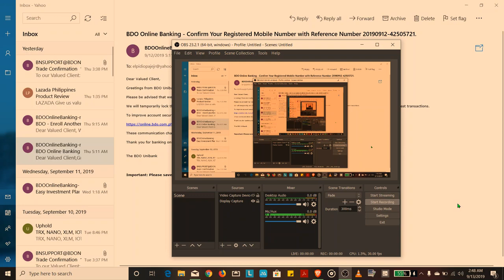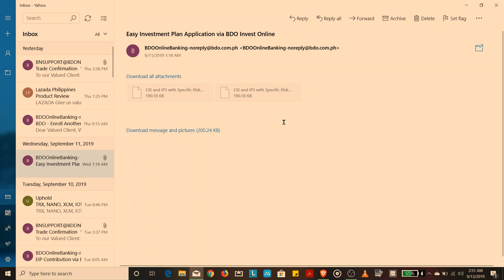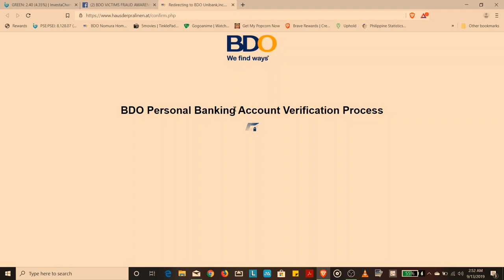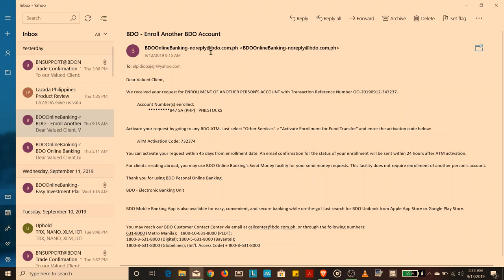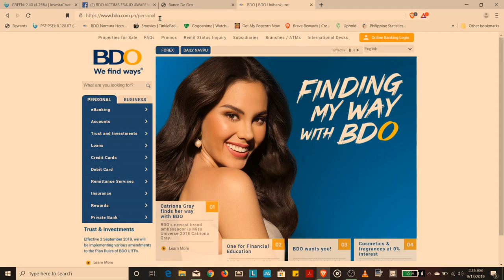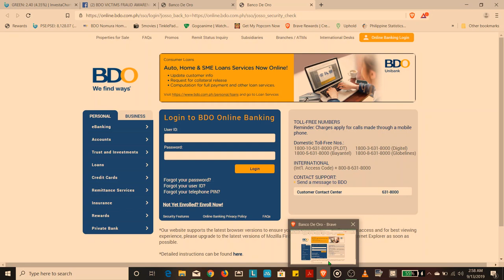BDO Awareness Beware of fraudulent email that you receive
Awareness to all BDO account holders mag ingat po tayong lahat